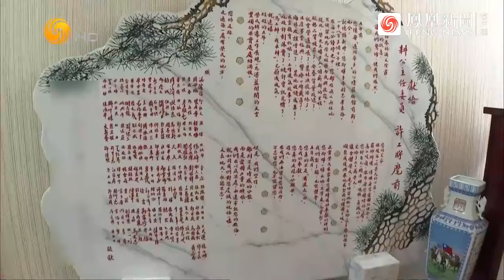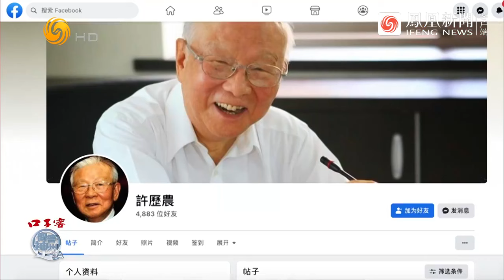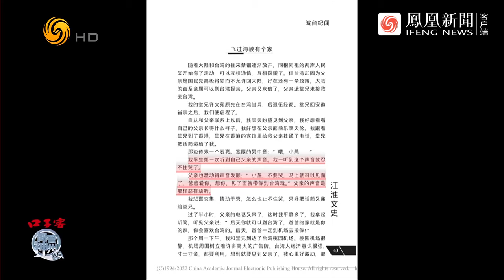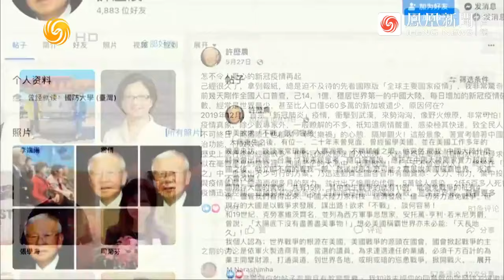專訪104歲國民黨退役上將許歷農：如果中美在台海開打，美國沒有利 | 問答神州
許歷農，104歲，安徽貴池人。 1937年加入國民黨軍隊參加抗日戰爭，曾歷任台灣重要軍政黨職，1982年晉升陸軍二級上將，1983年擔任台灣“防務部門”總政治作戰部主任。多年來，許歷農被稱作是台灣統派的“精神領袖”。